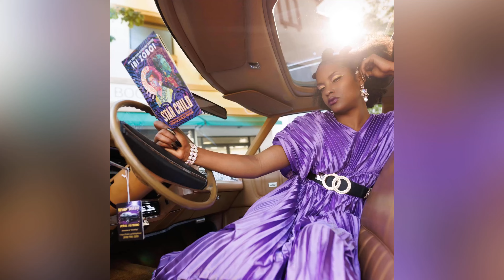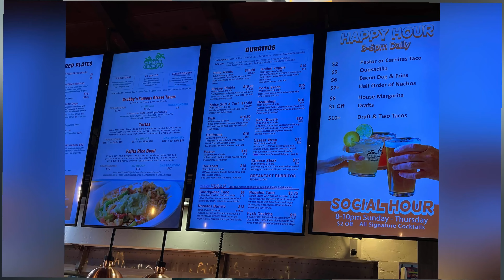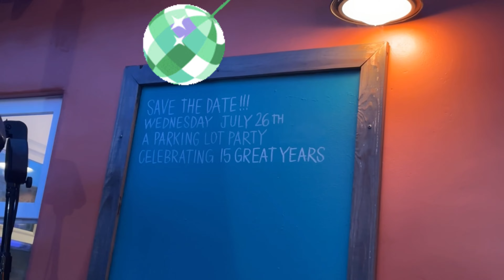Senor Grubby’s in Carlsbad, CA.